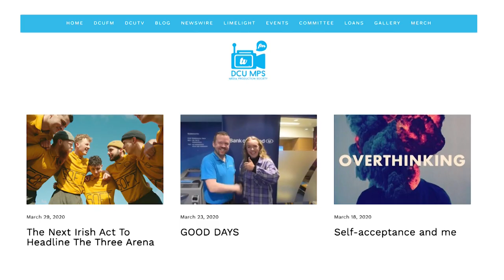DCU Media Production Society (DCU MPS)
The DCU Media Production Society has been providing opportunities for the students of DCU since 1985, growing every year since its inception.
MPS splits into three strands, DCUtv, DCUfm and the DCU MPS Blog which gives our members the opportunity to produce any kind of media they want and to gain valuable experience in their chosen field.